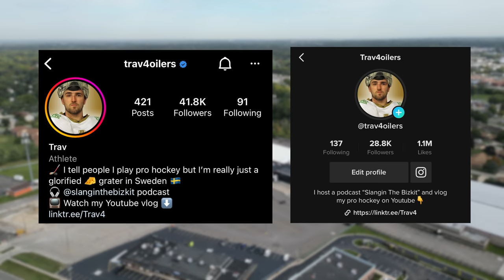Released from Training Camp? | Life in The FED Ep 1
My 1st full week of training camp in the FPHL with the Motor City Rockers. New vlogs every Sunday at 10am eastern :)

Timestamps
00:00 Intro to Training Camp with the Motor City Rockers in FPHL
00:56 Day 1
02:14 Team Breakfast
02:47 Day 2
03:55 My team gave me a truck
04:10 Day 3
04:48 Day 4
06:25 Released from Training Camp
07:02 What is next